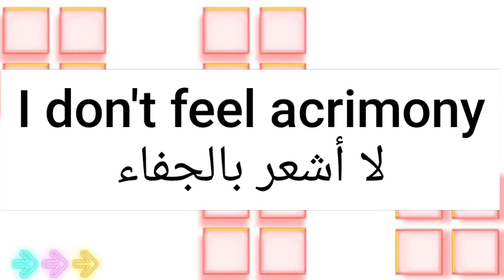ما معنى كلمة acrimony